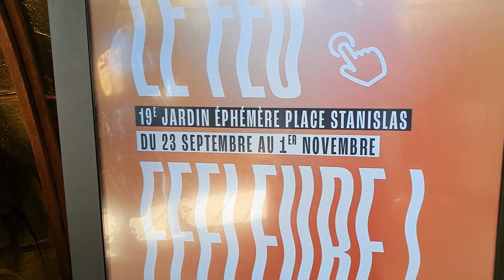La place la plus préférée des français pour 2022. Barya ibihiye! #@apprentissageniyongabo3916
Burya abantu icobitumye kirashoboka. Kuzana ishamba, inzu, amazi nkuko niko hari hasanzwe hameze nivyo bibaye kuri place Stanislas.
N'ikibanza cambere cakunzwe n abafaransa mu mwaka wa 2022. Ratira ijisho.

Place Stanislas in Nancy is the first favorite place of the French in 2022. Enjoy your visit. .